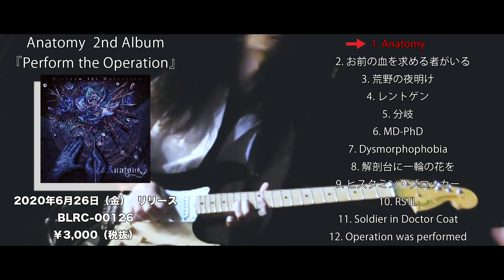【現役女医メタルバンド アルバムトレイラー】Anatomy 2nd Album "Perform the Operation" Trailer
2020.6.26　Black-listedより発売のAnatomy 2nd Album

"Perform the Operation"全曲トレイラーです。

---執刀、開始します。

1. Anatomy
2. お前の血を求める者がいる
3. 荒野の夜明け
4. レントゲン
5. 分岐
6. MD-PhD
7. Dysmorphophobia
8. 解剖台に一輪の花を
9. ヒスタミン・ブロッカー
10. RSTL
11. Soldier in Doctor Coat
12.Operation was performed（Instrumental）